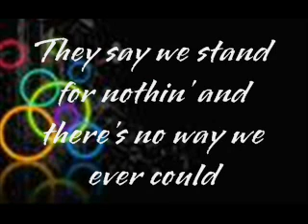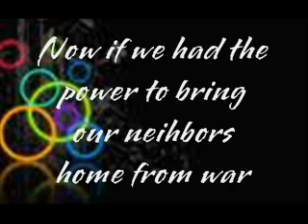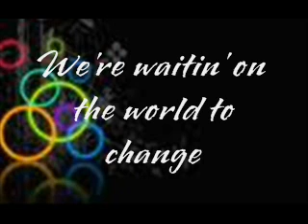John Mayer- Waiting On The World To Change (Lyrics)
Lyrics to John Mayer's song, waiting on the world to change
(With an awesome backround I might add)